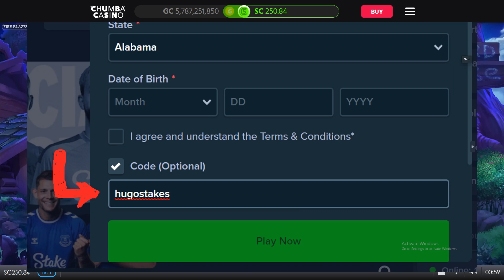$100 in Playing all games TSAI SHEN'S GIFT MINOR JACKPOT Chumba - Casino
$100 in Playing all games TSAI SHEN'S GIFT MINOR JACKPOT Chumba - Casino here some chumba casino wins and give you some tip and tricks how to get the grand jackpot ;) get your free sweeps cash hope you guys enjoy this video like and subscribe for more videos :)